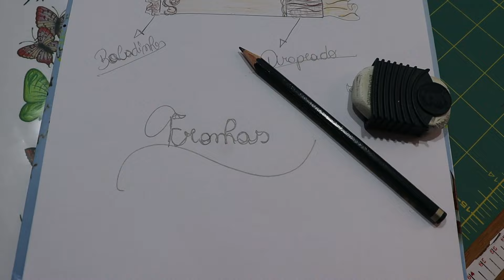Chamada para o Tutorial da Fronha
Sm Shop o lugar certo para a compra da sua maquina de costura ou de bordados falar com Verônica a Vera WhatsApp mencionar o canal Art & Costura com Amanda.

Curso de Barrados Exclusivos Vip com Amanda aqui!

Curso na sua Bordadeira...Acabou os seus problemas com a sua máquina,
dominar sua máquina e garantia de projetos perfeitos e sucesso garantido.